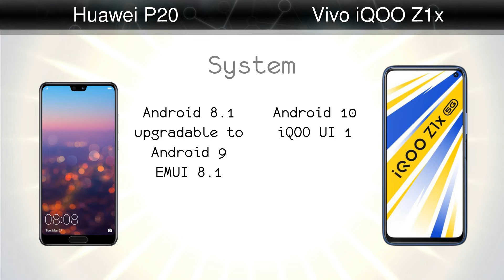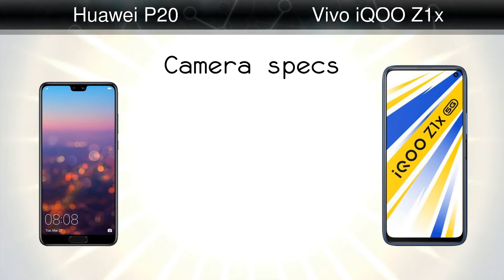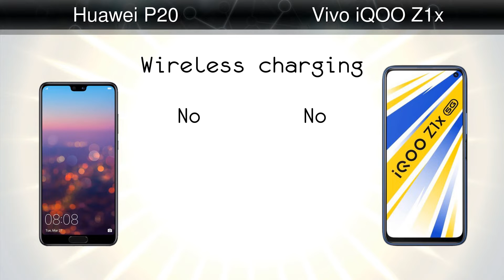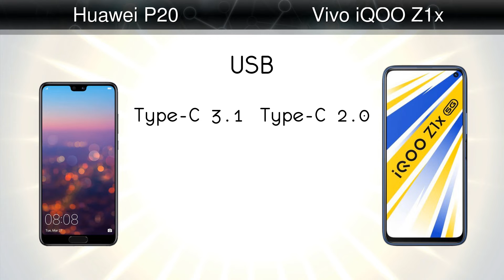Huawei P20 vs Vivo iQOO Z1x comparison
Comparison: Huawei P20 vs Vivo iQOO Z1x